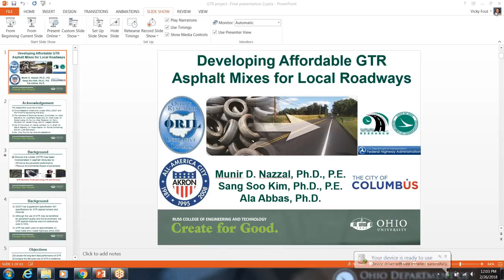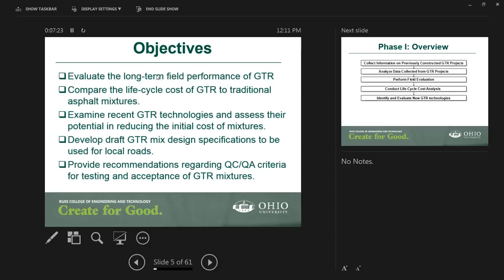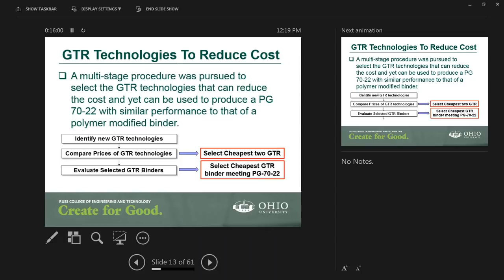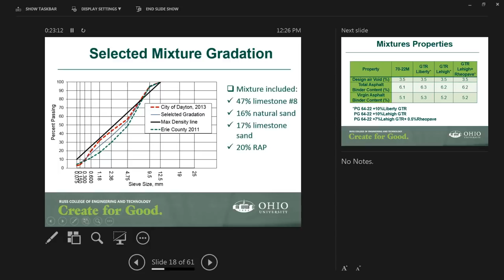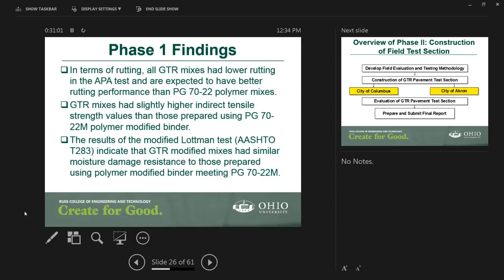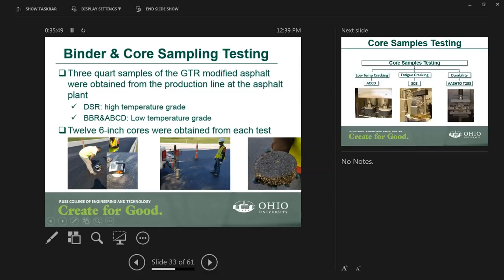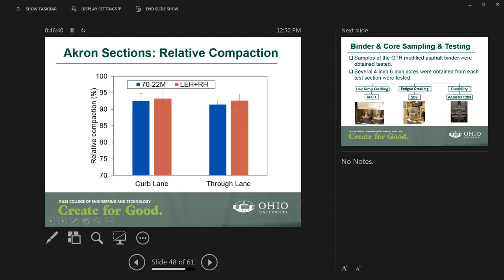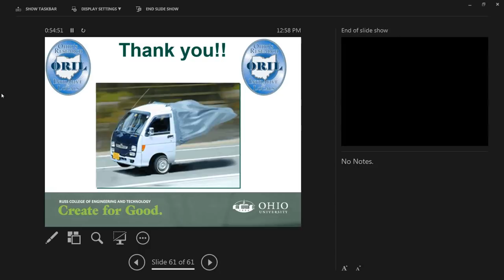Analysis of Ground Tire Rubber (GTR) in Mix Design on Local Roadways in Ohio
Research Results Presentation - March 9, 2018

For decades, transportation agencies have considered the incorporation of crumb rubber, now referred to as ground tire rubber (GTR), in asphalt mixtures to enhance the durability and longevity of pavements.  In addition to the improvements in pavements, GTR has demonstrated the potential for positive environmental impacts through its reuse of recycled tires.  While the benefits of using GTR appear to be great, the initial cost to implement GTR can often render the material as being cost-prohibited.  ODOT has various specifications concerning asphalt mix designs (e.g.: Nos. 446 and 448) including GTR (e.g.: No. 887).  While these specifications address the utilization of materials on interstates and highways, their direct application to local roadways may not be appropriate.  Factors such as variations in traffic volume and traffic patterns (e.g.: intersections) may influence the performance of GTR resulting in the ODOT specifications being either over or under designed for local roads.  Furthermore, advances in technology over the years have increased the options available to transportation agencies in regards to both application methods and products.  Since 2005, GTR has been used on approximately 33 local roads and 3 state highways.  This presents Ohio with the opportunity to analyze the actual in-field performance of GTR, assess the pros and cons of using the material, and determine if the life-cycle cost of the materials offsets the installation costs.

The goal of this two-phased research project is to assess the true life-cycle cost of GTR mixes on local roads within Ohio and identify opportunities for GTR to be more affordable.  The objective is to develop specifications and supplemental QC/QA testing and acceptance criteria for GTR additive/mixture use on municipal and local roads.  The results of this research will provide local officials with enhanced knowledge and a field validated assessment of the life-cycle cost of GTR enhanced mixes on its use and performance.  The development of a specification for GTR use on local roads will encourage uniformity and provide clear guidance.  This information will be of assistance to local decision makers in managing budgets and the proper utilization of GTR on their respective projects.